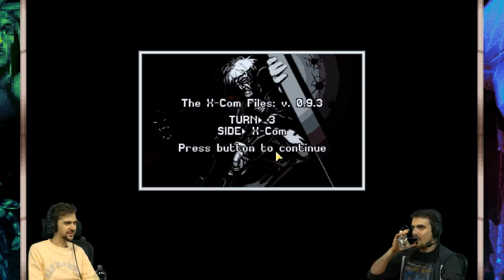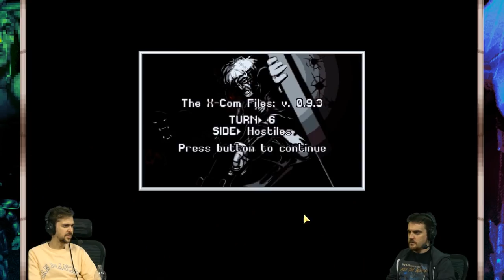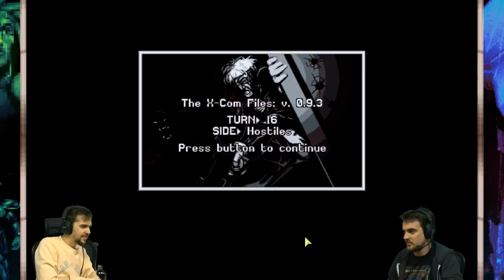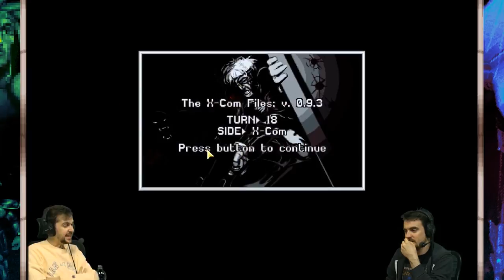The XCOM Files #66 - Spear & Pancake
The XCOM Files! We have found the ultimate combo... Spears & Pancakes!